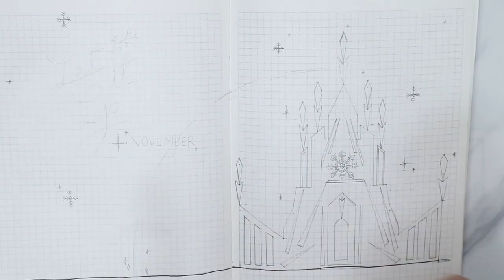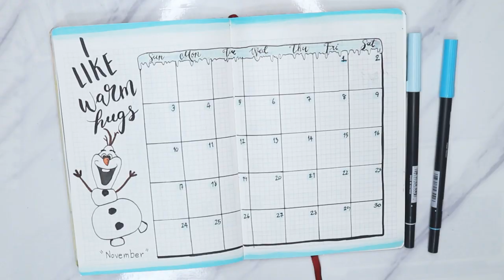PLAN WITH ME | November 2019 Bullet Journal Setup บูโจ แพลนเนอร์ ทำเอง ประจำเดือนพฤศจิกายน